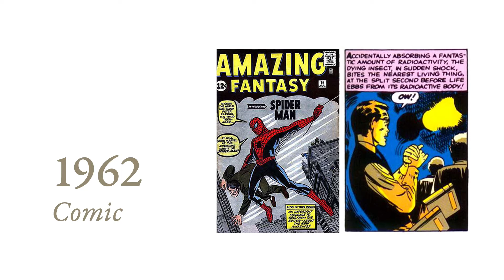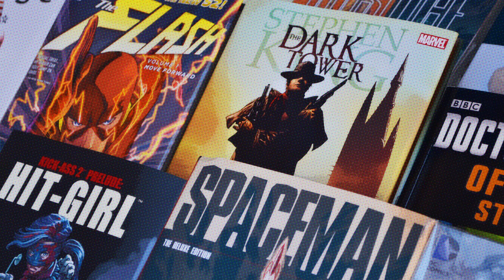The Art of Remix. Talk Proposal for The Goa Project 2016.